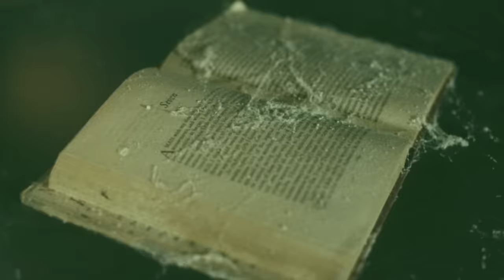ROAM - Alive (Official Music Video)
Directed by Zach Lower

Lyrics:

I know there’s highs and lows,
And the lows just seem to get deeper,
And fortune favours those who don’t,
Who don’t even need her.

I've been to hell this year,
But I came back again.
All of the things I feared,
Just started happening.

We made it, made it out alive,
And though we’re better off than before,
This isn’t what I paid for.
We made it, made it out in time,

So when the world weighs on your shoulders,
Push back, don't let it hold you down.

So keep your hands inside the ride climbs through landslides.
Watch as the wheels fall off and drop and hope you’ll be fine.

Just started happening to me,

I know though none connected,
It felt as though the once protective
Shell I grew through comfort faded,
Left me bitter cold and still...

From great heights comes a nosedive.
From mountains comes a landslide.

Follow ROAM on social media!